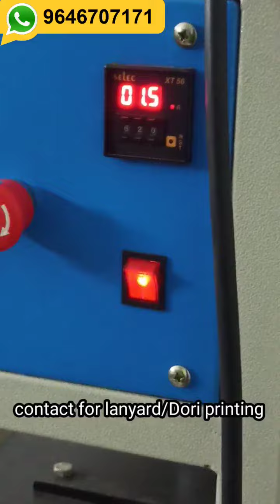ID Card Lanyard Printing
Lanyard printing by rjrcreation